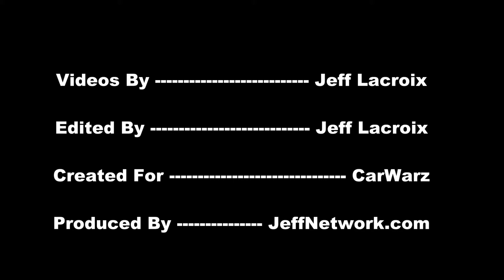Chevy 4x4 Stuck Mudding At Carsonville Mud Bog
Footage from the 2012 Carsonville Mud Bog, in Carsonville, MI